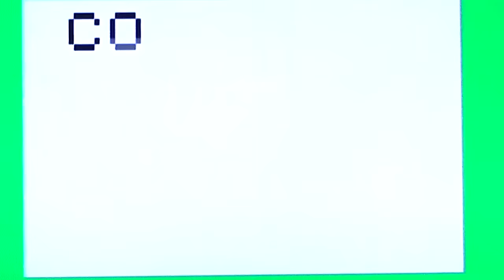Kong (By Anirog) playing (badly) on the ZX Spectrum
Gameplay and commentary from Kong (By Anirog) playing (badly) on the Sinclair ZX Spectrum 8 bit retro computer.
"It's not a walk-through, play-through, review... anything like that. It's just me, playing the game... badly... so you can see what it looks like."